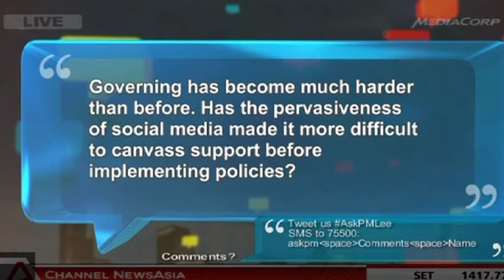'Ask the PM': Has social media made governing more difficult?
Prime Minister Lee Hsien Loong answered some of your questions during a "live" forum on Channel NewsAsia.

'Ask the PM' presenter Sharon Tong asks: Governing has become much harder than before. Has the pervasiveness of social media made it more difficult to canvass support before implementing policies?